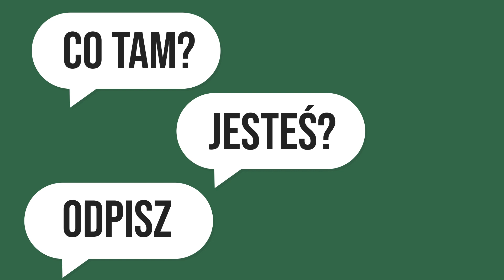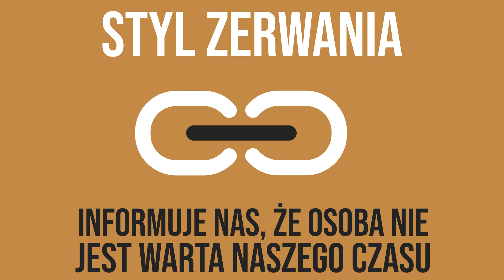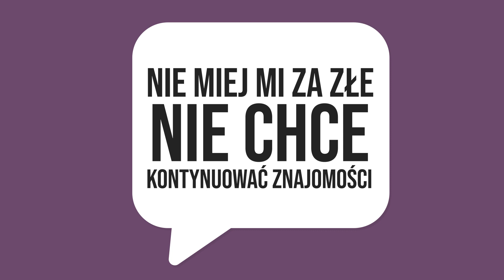Dlaczego ludzie znikają z Twojego życia? Ghosting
niewiem.pl = bobrze artefakty

CEO -- Mateusz Kucharek
Montażysta -- Szymon Pachole
Scenarzysta -- Marcin Wójtowicz